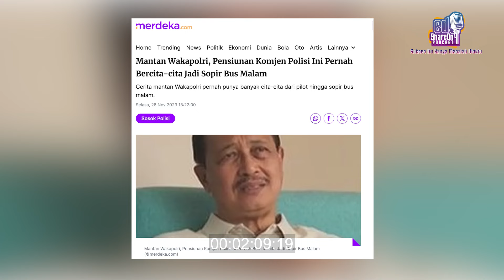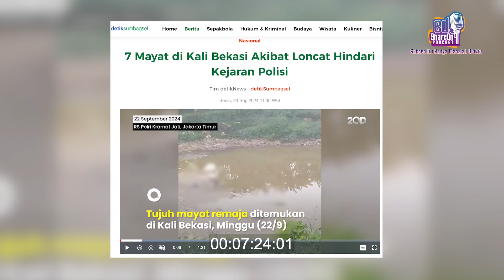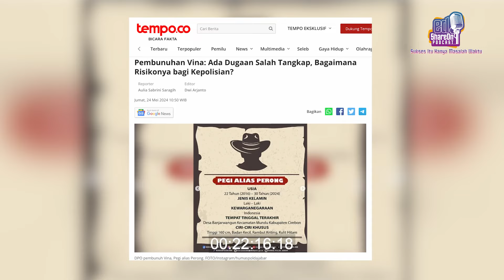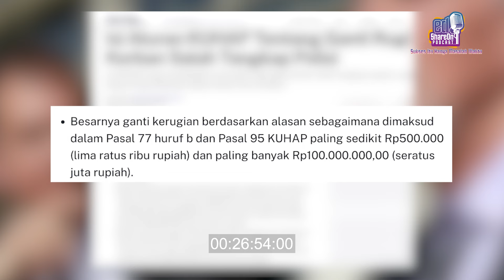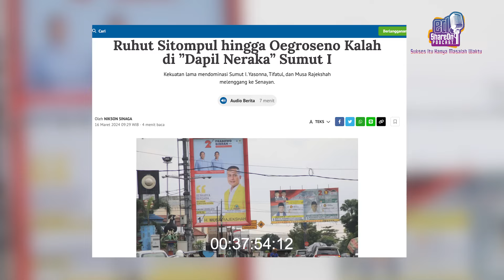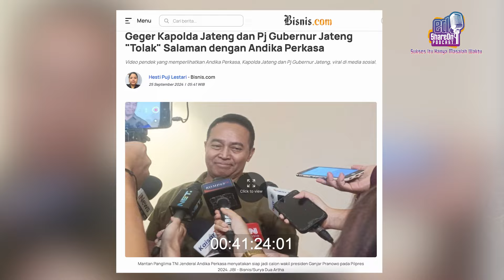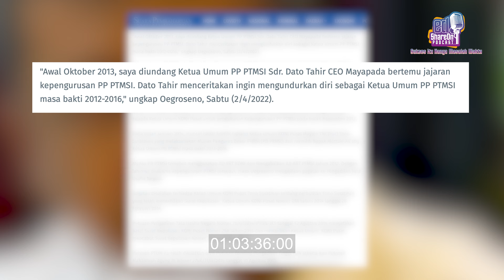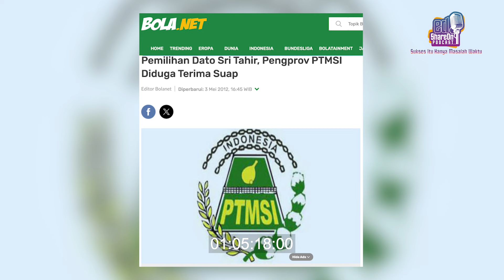Oegroseno Kritik Polri, dari Kesalahan Prosedur Hingga Pelanggaran Etik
Eddy Wijaya kedatangan tamu istimewa, Wakapolri 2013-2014, Komjen. Pol. (Purn.) Drs. Oegroseno, S.H. di program EdShareOn, Eddy Sharing and Discussion. Selama aktif di kepolisian, Oegroseno merupakan sosok yang tegas serta memiliki integritas dan berdedikasi terhadap tugasnya. Salah satu hal yang dibicarakan adalah saat ia menolak perintah pimpinan Polri untuk mengeksekusi tiga terpidana mati kasus kerusuhan Poso saat ia menjabat sebagai Kapolda Sulawesi Tengah pada 2005. Ia menilai Tibo, Marinus, dan Dominggus masih harus diberikan kesempatan kedua untuk mengajukan grasi kepada Presiden sesuai Undang-Undang Nomor 22 Tahun 2002 Tentang Grasi, Pasal 2 Ayat 3. Akibat perbedaan pendapat itu, Oegroseno akhirnya dimutasi. Oegroseno juga mengkritik sejumlah prosedur penegakan hukum Polri hingga pelanggaran etik yang diduga kerap dilakukan oknum anggota Polri. Simak wawancara selengkapnya berikut ini.